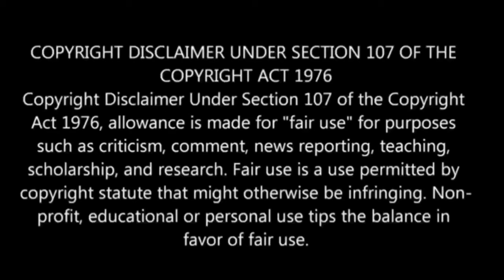Tsukimichi: Moonlit Fantasy S-2 பகுதி-22 தமிழ் விளக்கம் | Story Explain Tamil | Anime boy india